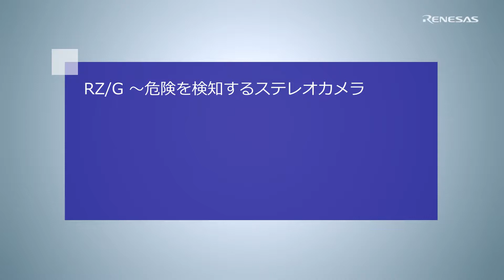RZ/G ～危険を検知するステレオカメラ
物体認識技術を応用した危険感知システムのデモです。
 画像処理を得意とするマイコン「RZ/G」を用いて、ステレオカメラの3D処理情報による秒間10コマの物体認識を行います。これにより、ステレオカメラによる物体認識機能の追加が簡単に行えます（動作検証済みソフトウエアは2017年秋から提供予定）。
 下記動画では、空港や駅などの社会インフラにてステレオカメラが自律的に危険感知する様子がご覧になれます。